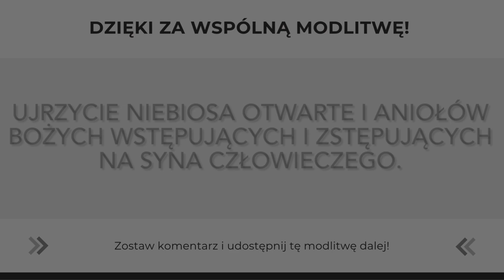Oni już to widzą | Modlitwa Słowem Bożym | 29.09.2022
Ujrzycie aniołów Bożych

Jezus ujrzał, jak Natanael zbliżał się do Niego, i powiedział o nim: «Patrz, to prawdziwy Izraelita, w którym nie ma podstępu».

Powiedział do Niego Natanael: «Skąd mnie znasz?»

Odrzekł mu Jezus: «Widziałem cię, zanim cię zawołał Filip, gdy byłeś pod drzewem figowym».

Odpowiedział Mu Natanael: «Rabbi, Ty jesteś Synem Bożym, Ty jesteś Królem Izraela!»

Odparł mu Jezus: «Czy dlatego wierzysz, że powiedziałem ci: Widziałem cię pod drzewem figowym? Zobaczysz jeszcze więcej niż to».

Potem powiedział do niego: «Zaprawdę, zaprawdę, powiadam wam: Ujrzycie niebiosa otwarte i aniołów Bożych wstępujących i zstępujących na Syna Człowieczego».